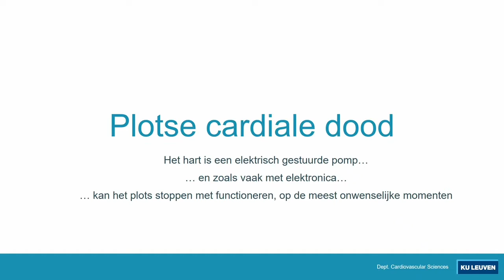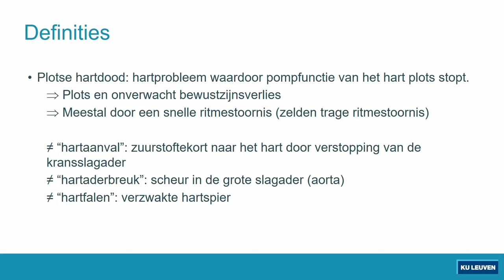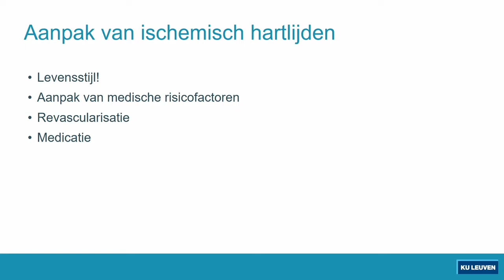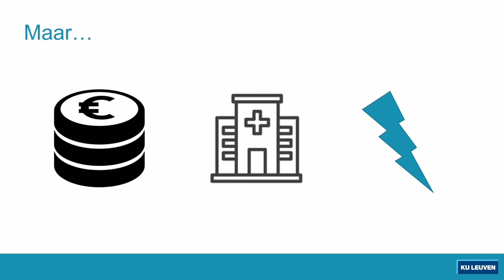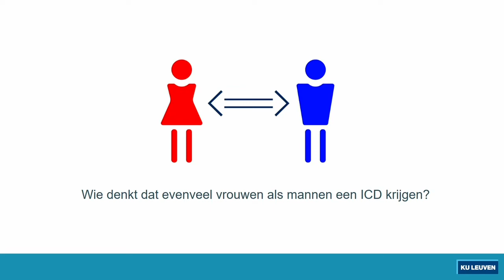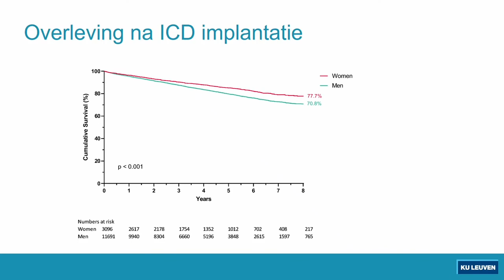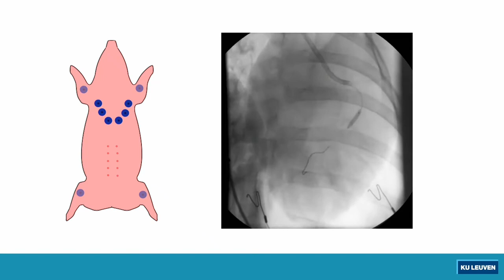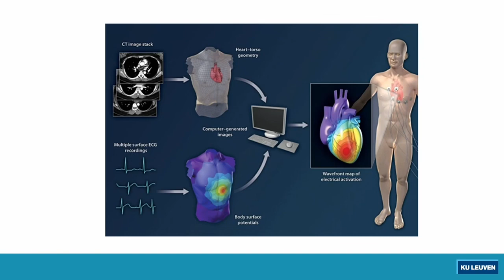Plotse cardiale dood bij ischemisch hartlijden - De ICD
Lezing van Dr. Sebastian Ingelaere (doctoraatsstudent KU Leuven - UZ Leuven) over plotse hartdood, zijn onderzoek hiernaar en de rol van een ICD in het voorkomen hiervan op de donateursdag van het Healthy Heart Fund op 20/11/2021